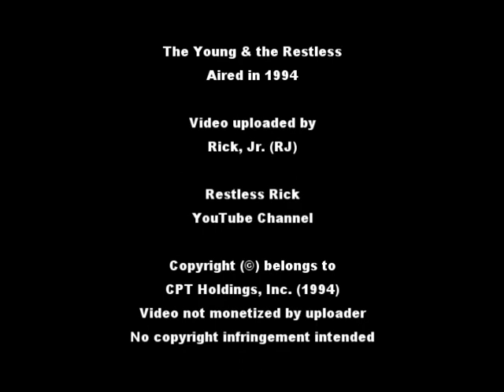1994 - Shemar Moore's 1st Acting Scene in GC